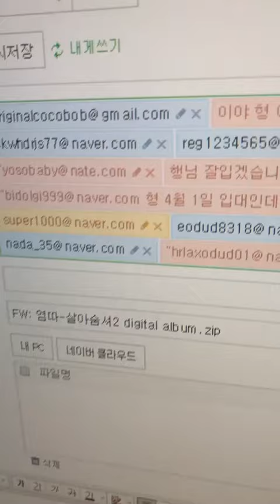토요일 토요일은 즐거웡